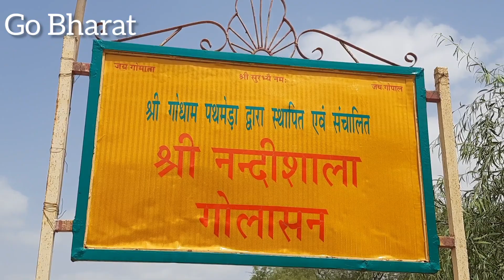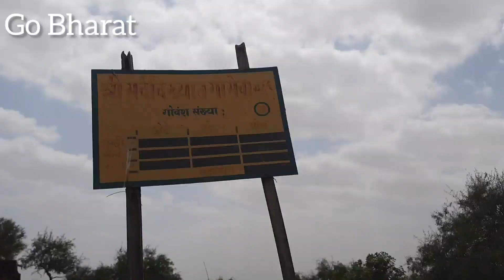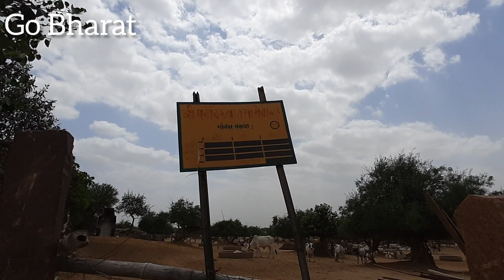विश्व की सबसे बड़ी नन्दीशाला| World's largest bull shelter program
Google location of Nandishala 👇
Shri mahaveer Hanuman Goshala Nandi Gram
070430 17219